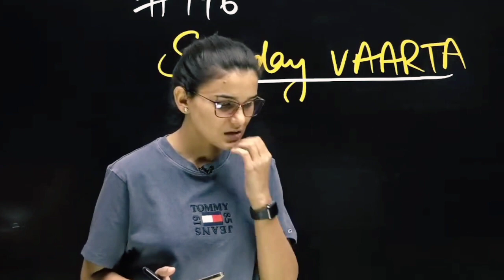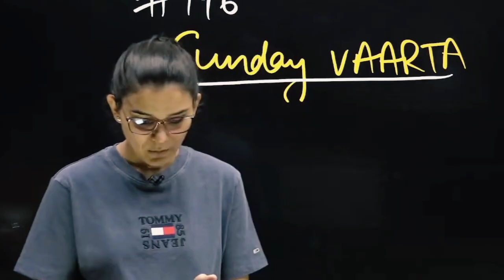भूल कर भी मत करना , ऐसी हरकत?😐-Himanshi Singh ♨️